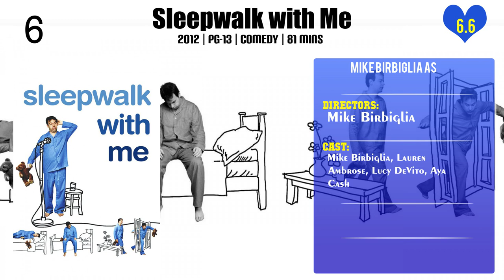Mike Birbiglia Top 10 Movies of Mike Birbiglia| Best 10 Movies of Mike Birbiglia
Top 10 Movies of Mike Birbiglia

Find the list of top 10 and best movies by Mike Birbiglia
Word Wars
Don't Think Twice
Your Sister's Sister
Popstar: Never Stop Never Stopping
Sleepwalk with Me
Mike Birbiglia: The New One
Mike Birbiglia: Thank God for Jokes
Mike Birbiglia: What I Should Have Said Was Nothing
Mike Birbiglia: My Girlfriend's Boyfriend

Pl. Comment down your favorite movie of Mike Birbiglia